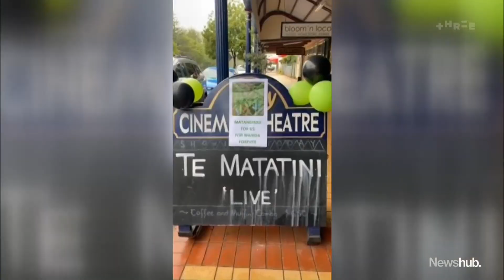Te Matatini: Groups give new meaning to performances following Cyclone Gabrielle | Newshub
'Our hau kainga was our fuel today': Te Matatini performances from Hawke's Bay groups take on whole new meaning as destruction of Cyclone Gabrielle still fresh in their minds. Maori Affairs Correspondent Te Rina Kowhai has more.